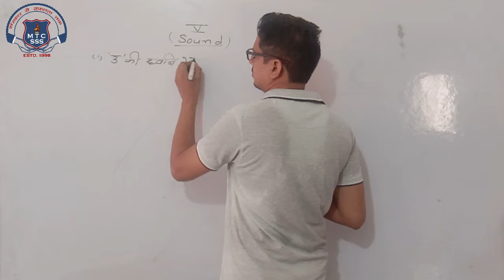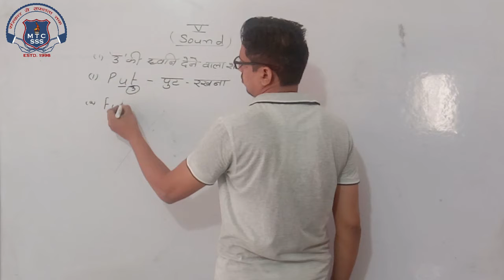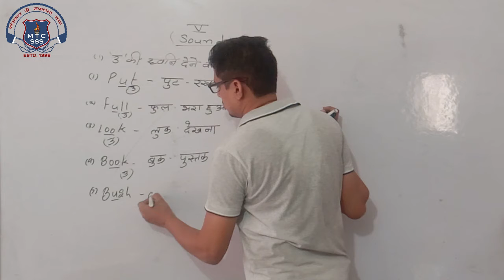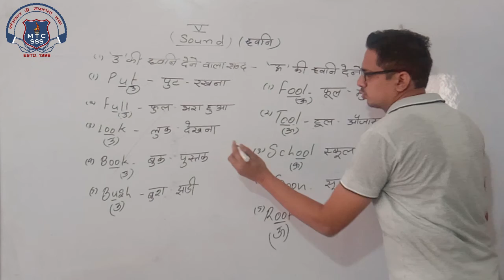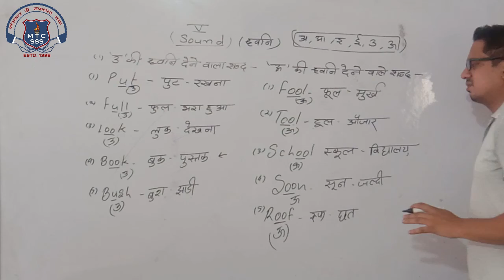5th English 05 Oct 2020